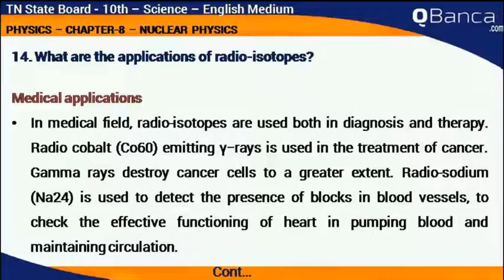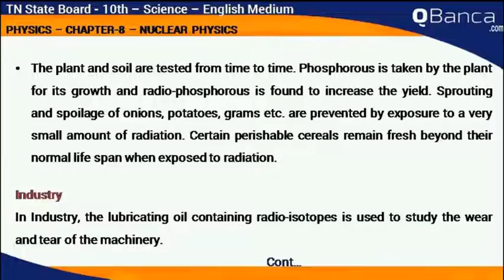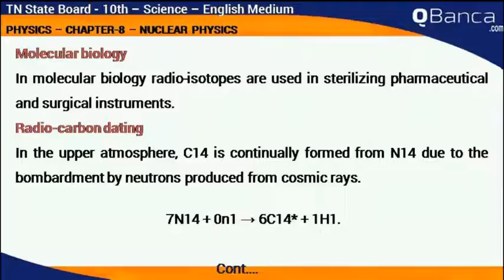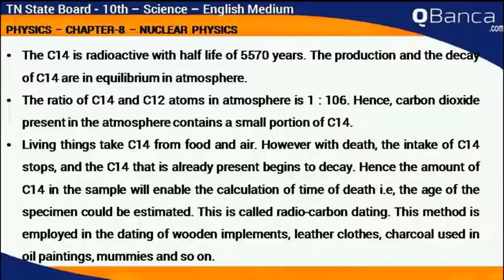QBanca | Tamilnadu State Board | 12th Std | Physics | English Medium | Unit 8 | Part – 12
QBanca.com presents English medium Tamilnadu State Board 12th standard Physics Subject Unit - 8 Part - 12